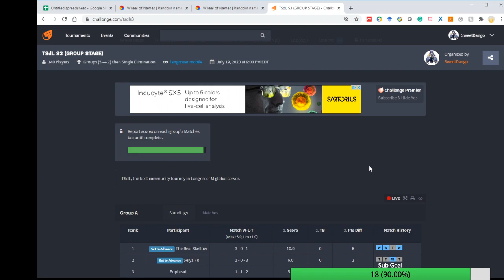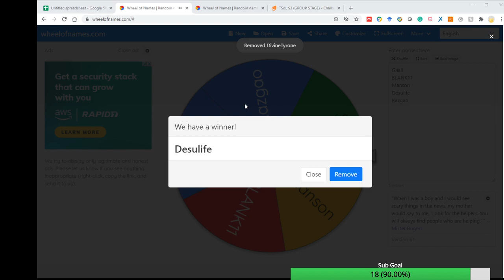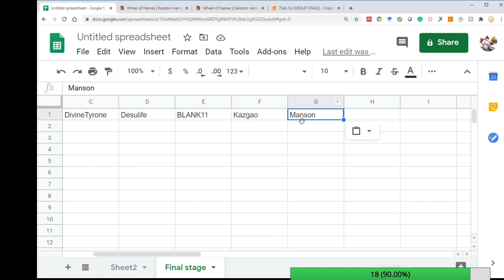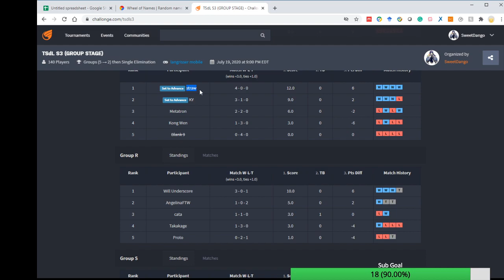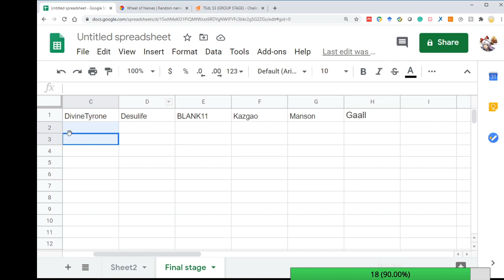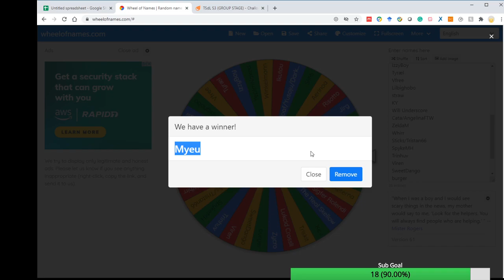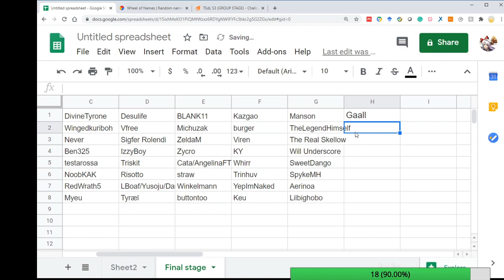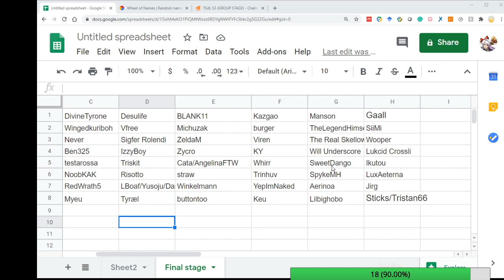TSdLS3 Group stage summary then Group draws